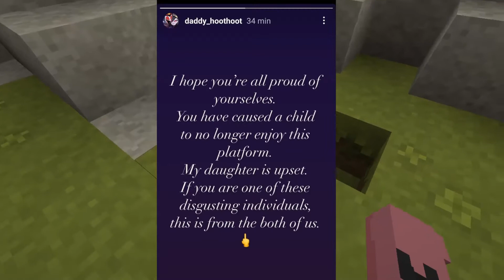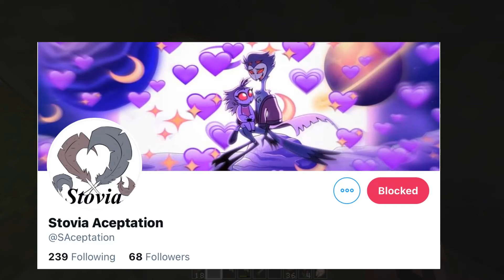please not stovia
please dont ruin the fandom thank u

My intsa

I'm on Instagram as cakes_uwo. Install the app to follow my photos and videos.